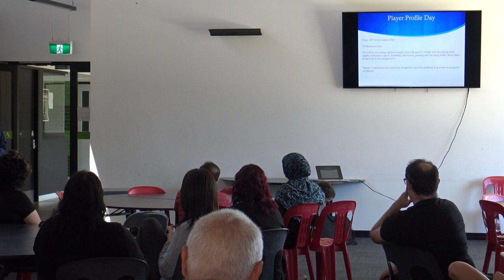PART 5 parent info session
Parent info Session